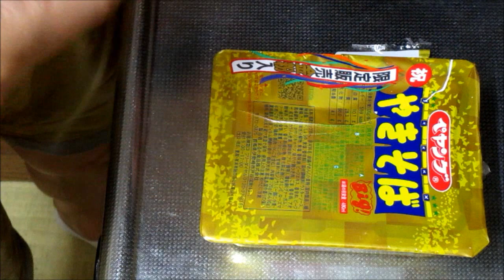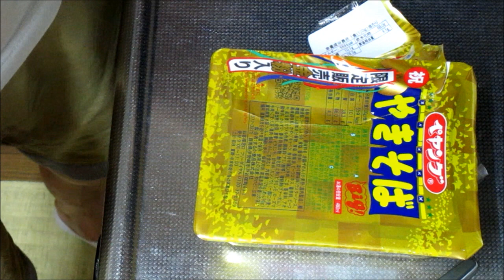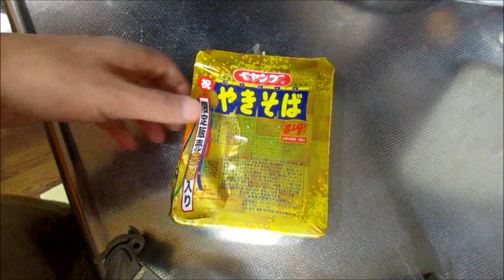限定販売金粉入りペヤングやきそば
The language chiefly used in my video is Japanese, but I consider adding English subtitles to my works upon a request from audience. I will try to help you well understand what is told in the video.